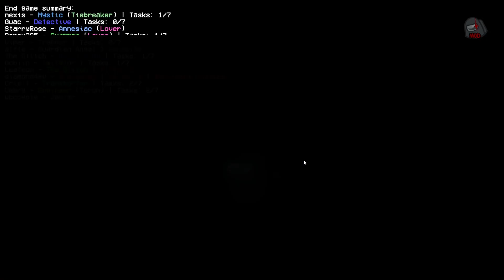Shaggy EXPOSED as Impostor in Town of Us Mod! - Among Us